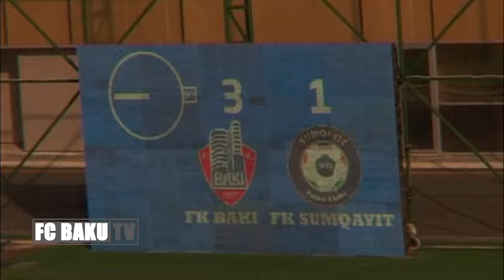FK Bakı 3:1 Sumqayıt: Azərbaycan kuboku 1/8 final 28/11/2012